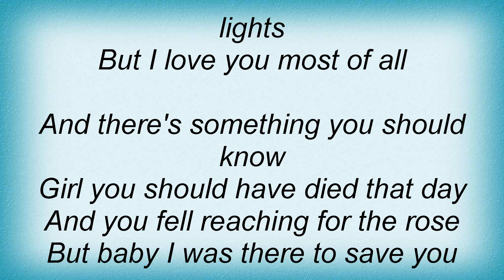Thrice - A Song For Milly Michaelson Lyrics